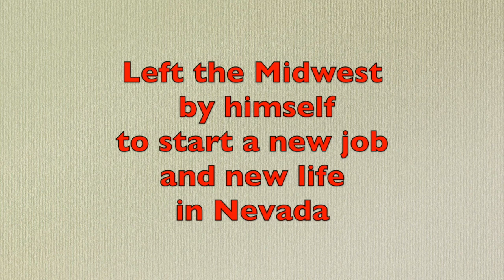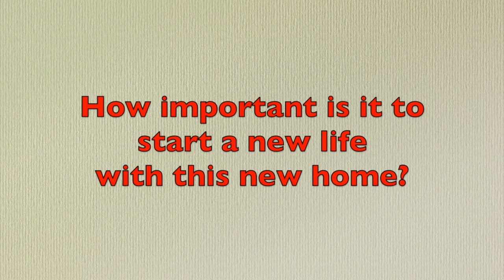Realtor Testimonial | Nevada Top Agent Kris Carrick | Jacob | Nevada Homes for Sale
Kris Carrick of the Nevada Real Estate Group at Keller Williams Group One Inc is a top agent in Reno. Why? Because she excels in providing great customer service to her clients. Jacob is another satisfied client that made the right choice picking a #1 Reno agent on our team. Great work, Kris!